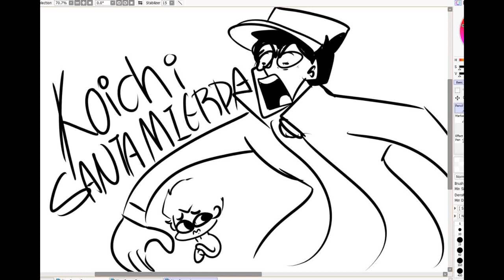JJBA COMICDUB ESPAÑOL LATINO: jotaro y koichi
si saben de quien es por favor diganlo para dar sus creditos correspondientes :D

"Keyword"
"Fando"
"Fando09"
"TheFando09"
"NETFLIX"
"netflix"
"netflix 2021"
"anime"
"top 10 anime"
"best anime"
"new anime"
"stone ocean"
"stone ocean reaction"
"jojo stone ocean"
"jojo part 6"
"diamond is unbrakeable"
"jojo"
"jojo's bizarre adventure"
"netflix latam"
"netflix anime"
"netflix series"
"josuke"
"josuke higashikata"
"diamond is unbreakable"
"jojos doblaje"
"jojo doblaje latino"
"doblaje latino"
"jojo latino"
"doblaje jojo"
"jojos bizarre adventure"
"jojos parte 4 latino"
"jojos parte 4 doblaje"
"doblaje"